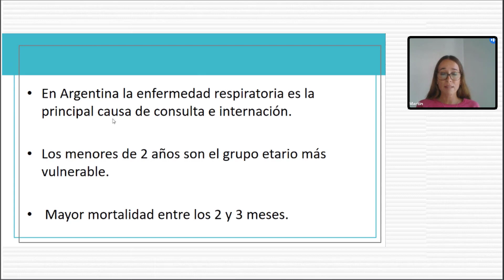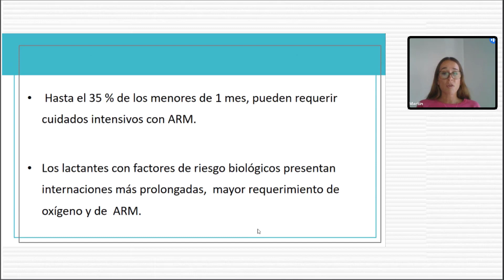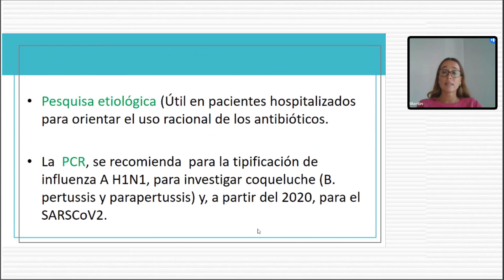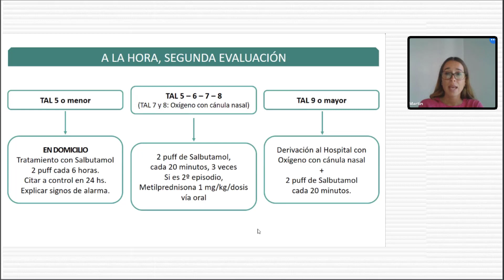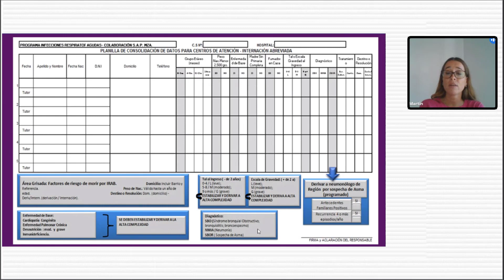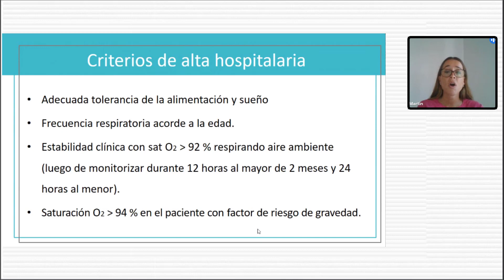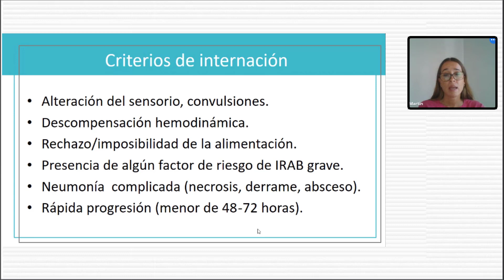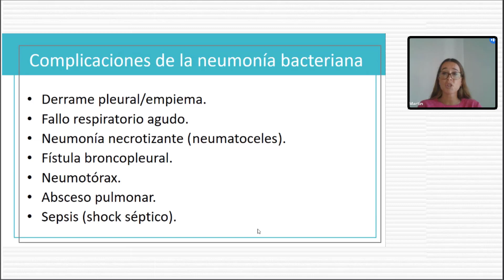Infecciones Respiratorias Agudas Bajas IRAB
Marcela Martín
Médica Pediatra
Dirección de Maternidad e Infancia Mendoza